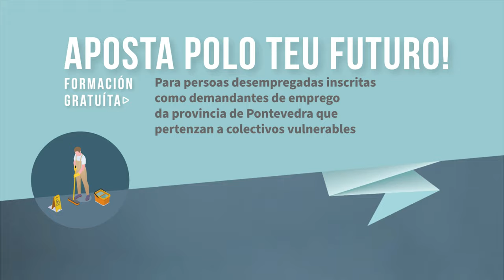🎓 Limpeza de Superficies e Mobiliario en Edificios e Locais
Co certificado de profesionalidade de Limpeza de Superficies e Mobiliario en Edificios e Locais poderás traballar como:
➡  Persoal de limpeza ou limpadora ou limpador en xeral
➡  Persoal de limpeza de cristais de edificios